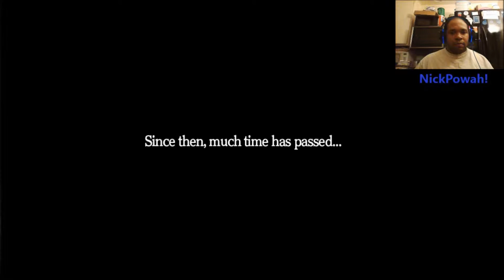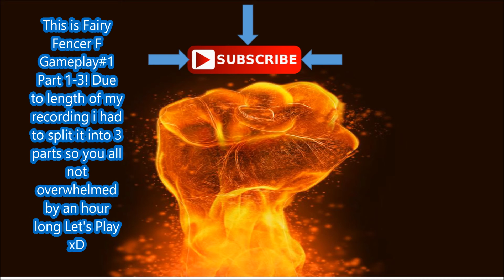Fairy Fencer F [Gameplay#1] [Part1-3] [Isn't Eryn So Cute!?]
This JRPG is really awesome and worth playing! I hope you all enjoy Part 1-3 the next 2 parts i'll upload at a later time ^^